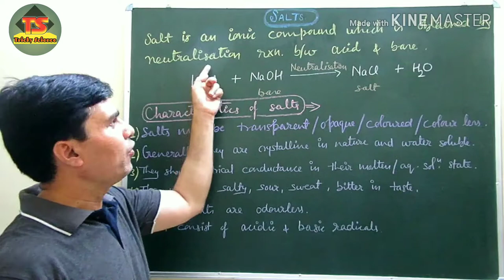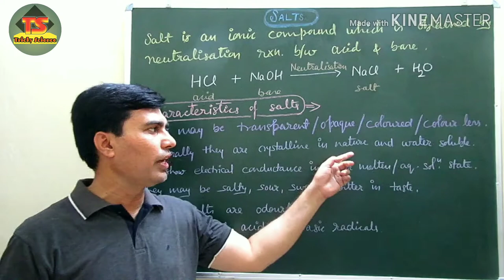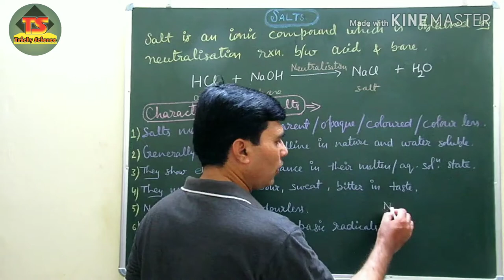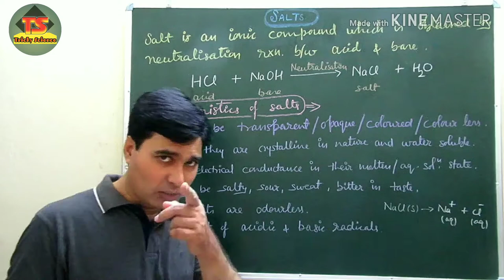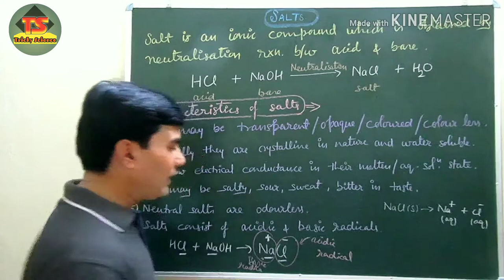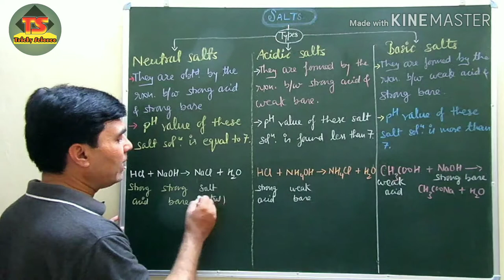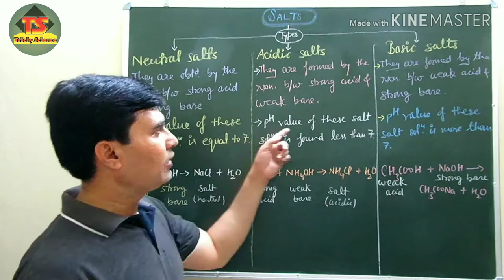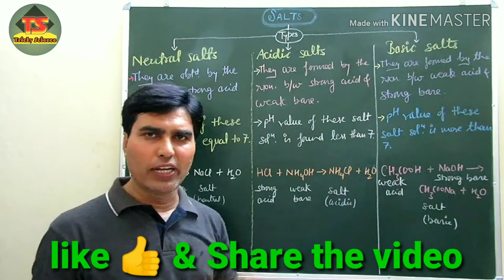Salts, Class-10, (Hindi+English), Part#4, Chemistry Junction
salts&types#
Salts and their types are the essential part of chapter acids, bases & salts. Specifications of salts, their types are explained here in easy & systematic way, Chemistry Junction